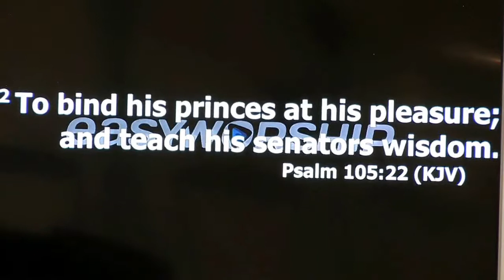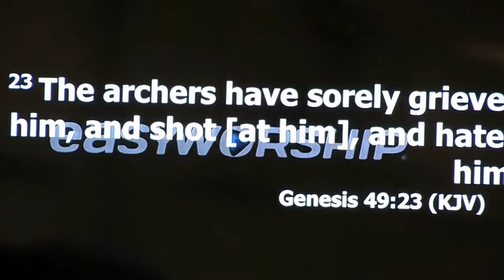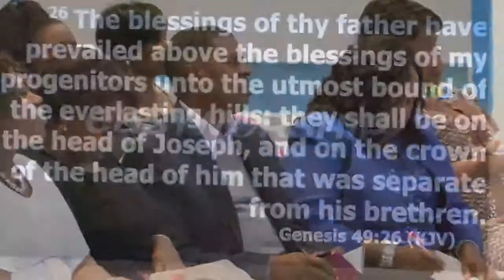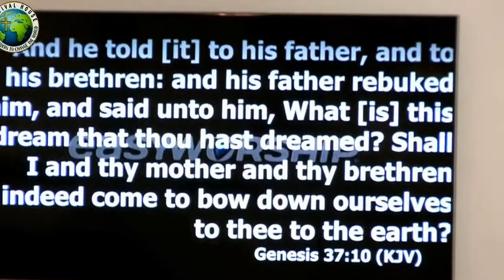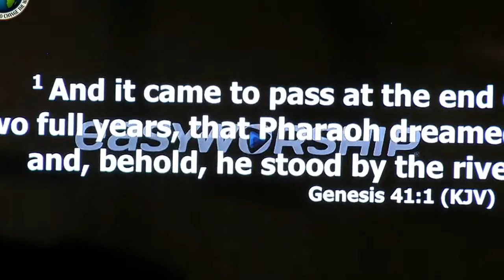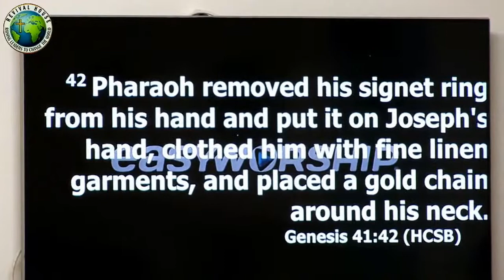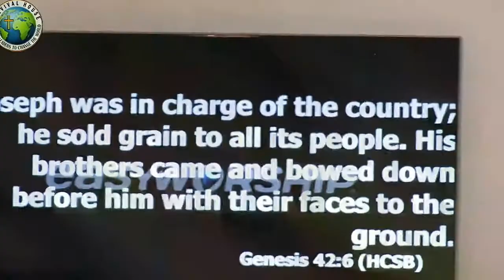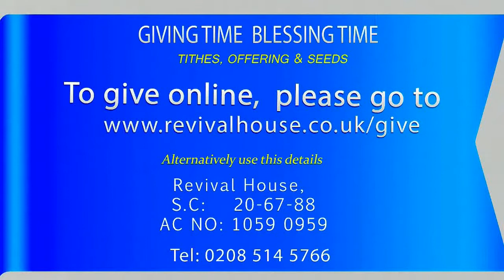Copy of Sunday 02 Oct 2016 Word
We welcome all of our viewers today. Please take a moment and share this broadcast. We air the service on every Sunday at 11am